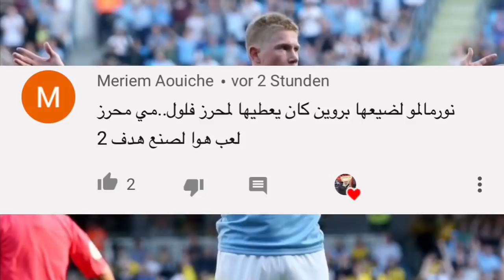الأسباب الحقيقية لتجاهل ديبروين لمحرز في المباريات الأخير/ مانشيستر سيتي 2-0 شيفيلد يونايتد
رياض محرز و ديبروين التنافس على النجومية / مانشيستر ستي 2-0 شيفيلد يونايتد